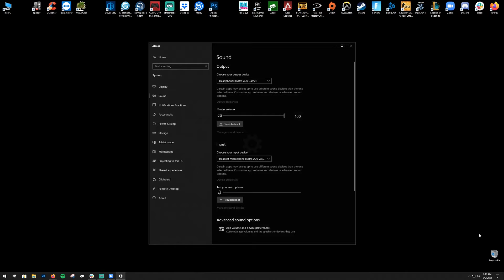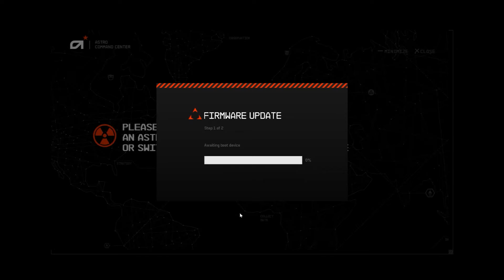ASTRO A20 Wireless Gen 2 || PC Setup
Setting up the A20 Wireless Gen 2 with your PC is as easy as this ☝️